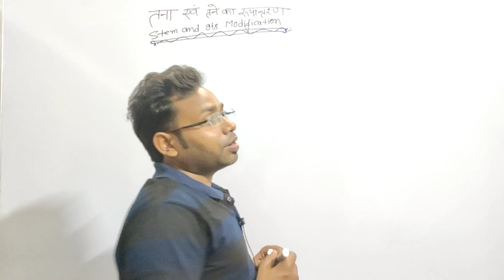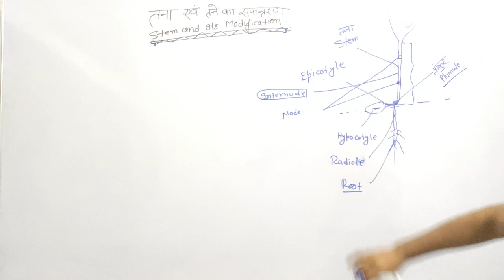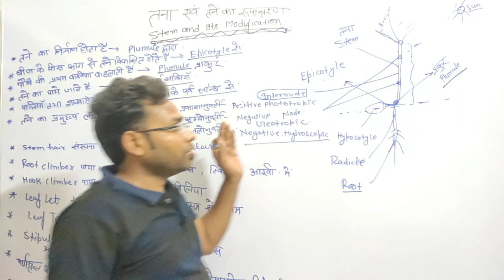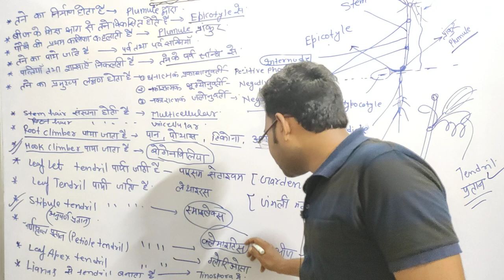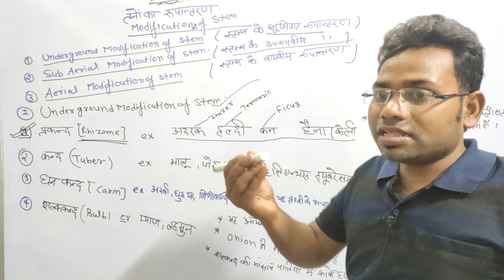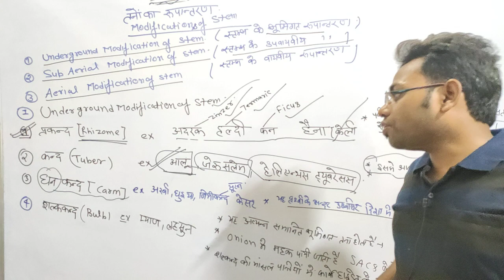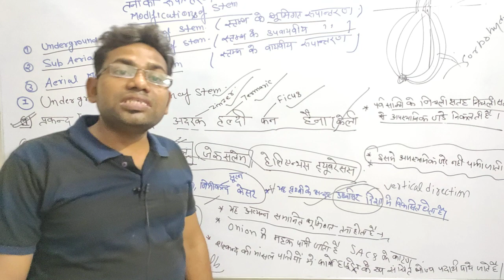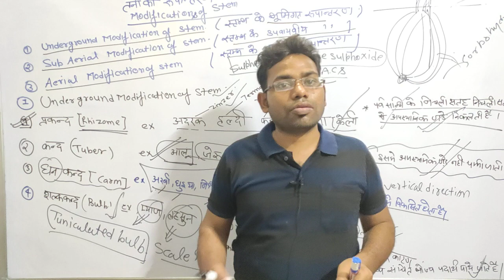Marphology (Stem and it's modification) for BHU, ICAR, UPCATET, BSc Ag.